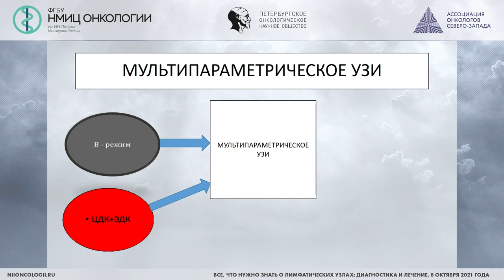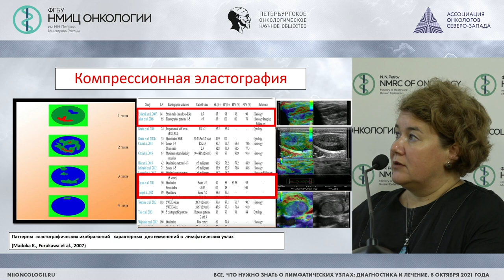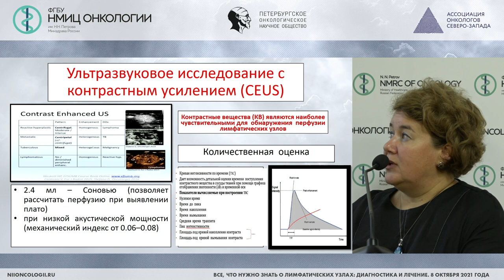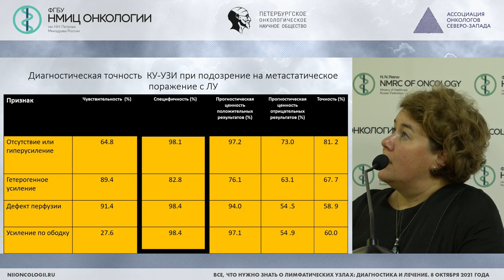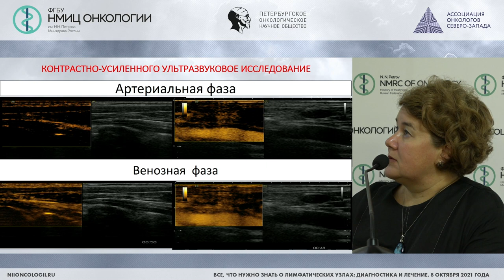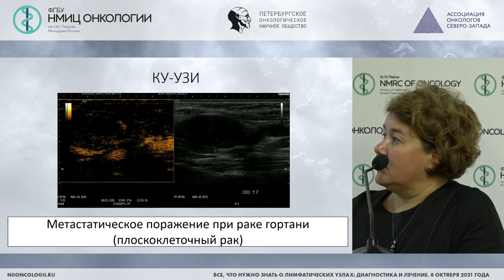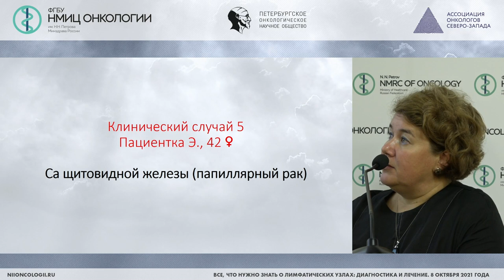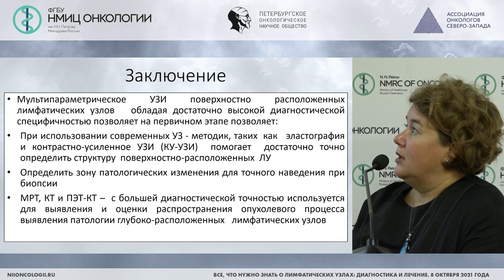Современные методы УЗ-диагностики ЛУ. Морфологические варианты поражение ЛУ.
Костромина Екатерина Викторовна – старший научный сотрудник научного отделения диагностической и интервенционной радиологии, врач ультразвуковой диагностики, врач-рентгенолог отделения лучевой диагностики, доцент отделения дополнительного профессионального образования НМИЦ онкологии им. Н.Н. Петрова, доцент кафедры лучевой диагностики и медицинской визуализации ФП и ДПО ФГБОУ ВО СПбГПМУ Минздрава России, к.м.н., Санкт-Петербург